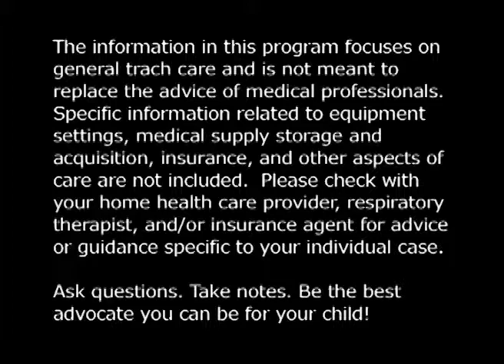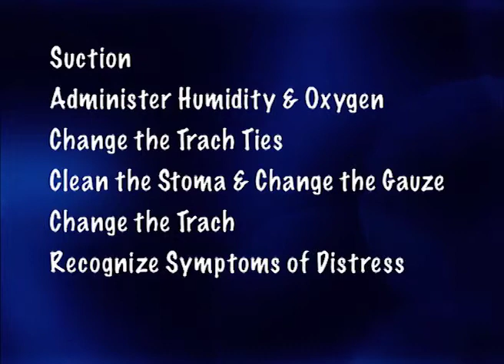Intro - Breath of Life A Caregiver's Guide to Pediatric Trachestomy Care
"Breath of Life - A Caregiver's Guide to Home Tracehostomy Care" is a half
hour patient-education program designed to help parents and caregiver's gain
confidence in their abilities to take care of the airway-compromised child.